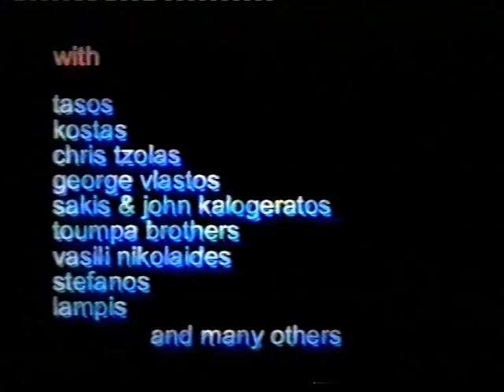Patras' windsurfers (years 2001 & 1991).....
- Year 2001 :
00:01-05:13min Aliki beach (Egio)
05:14-09:10min Lechaio beach (Corinth)
09:49-10:36min Aliki beach (Egio)
10:37-11:42min Akrata beach

- Year 1991 :
11:43-14:44min Plaz EOT (Patras)